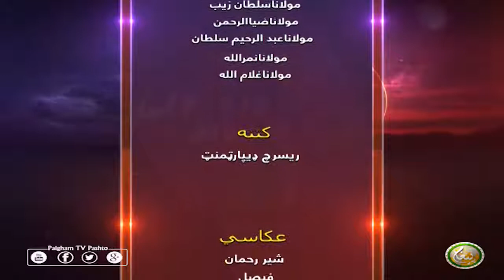DA RORWALI LASONA | EP14 | د ورورولي لاسونه ( سیزن 3 )